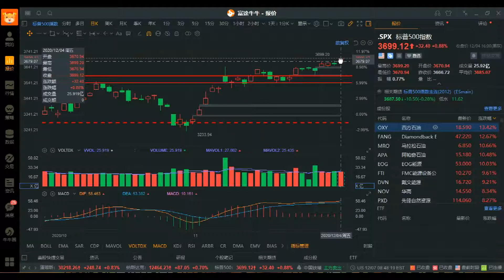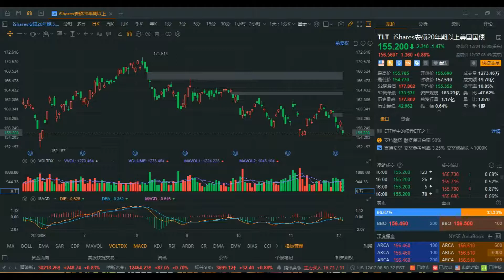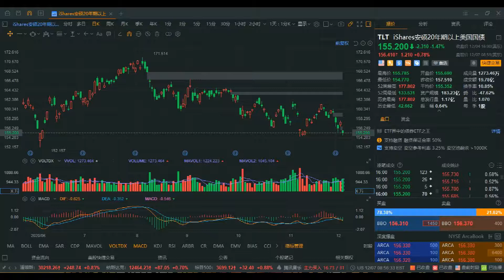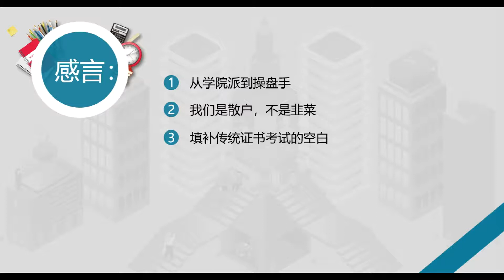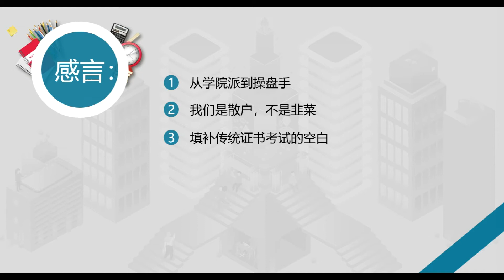主题：上涨过快 危机四伏 把握大势板块，剖析偏门个股！——发稿时间：美东时间2020年12月07日08:30